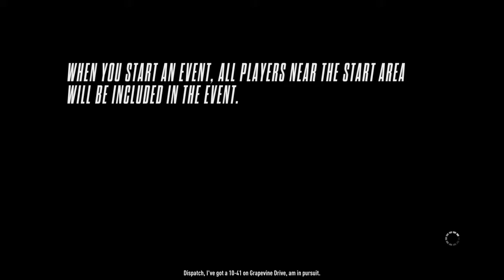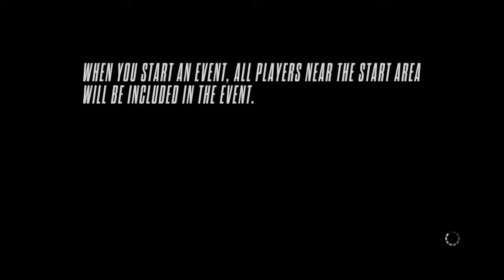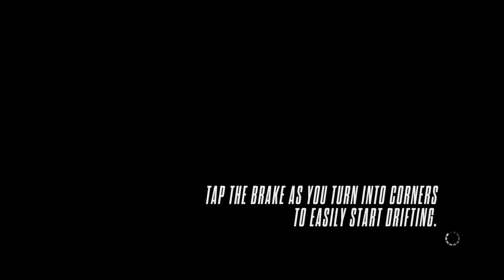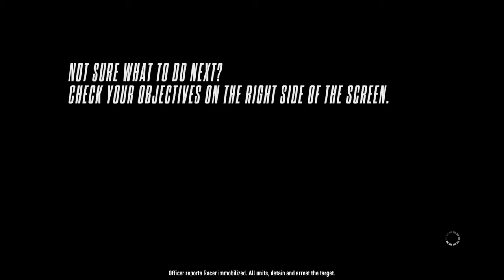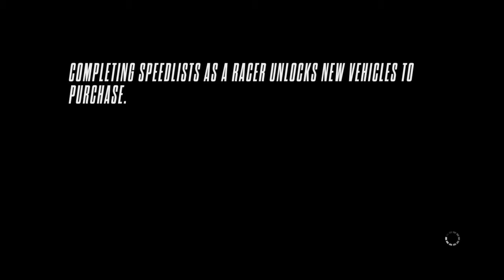Need for Speed™ Rivals Gameplay Part 6